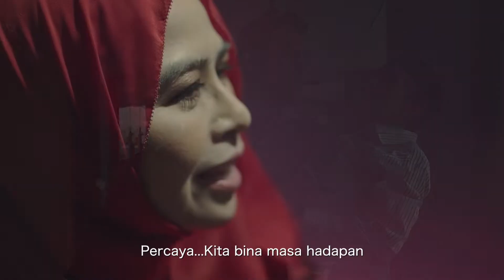PERCAYA - Dr Noraini Ahmad (Official Music Video)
Lagu Tema Dr Noraini Ahmad